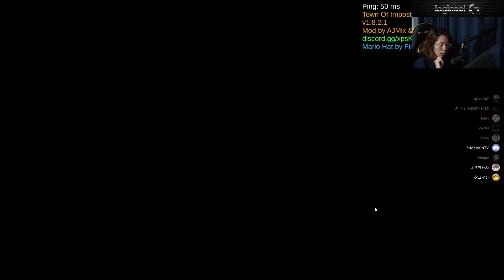[一口AmoUs] ここ一番を引く男 [Among Us]